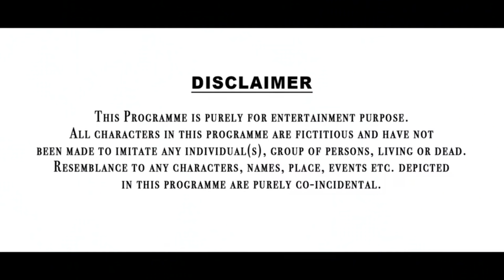गरीब बना IAS OFFICER | Waqt Sabka Badalta Hai | Gareeb Ki Aukaat | Vikas Singh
गरीब बना IAS OFFICER | Waqt Sabka Badalta Hai | Gareeb Ki Aukaat | Kabadi ki aukaat | Vikas Singh | Rahul rana

Story Written By : Vikas Singh
Casting :  Vikas Singh, Rahul Rana, Abhishek Tomar, Monika Sharma  & Team
Edited By : Vikas Singh & Abhishek Tomar

rahul rana, Vikas Singh vseriespictures, desi hun gareeb nhi, desi desi na bolya kar, desi on top, desi hun gawar nhi, don't judge a book by it's cover, गरीब पुदीना वाले की औकात